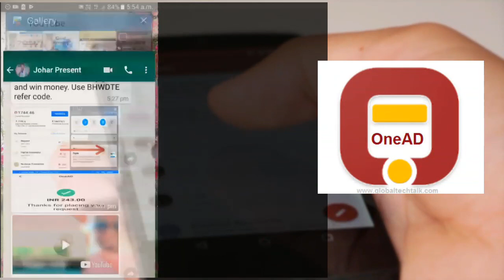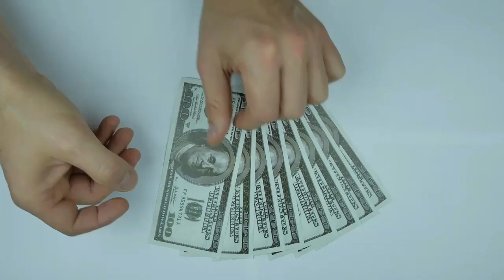ADIVASI NEWS LIVE T.V REALISE 2019//Sadri bhasa me//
Hello
 Moi Arijit ganju aij es video me
Adivasi live t.v ke bare me bat karboi

My channel and give your valuable comments.

App link
oneAd